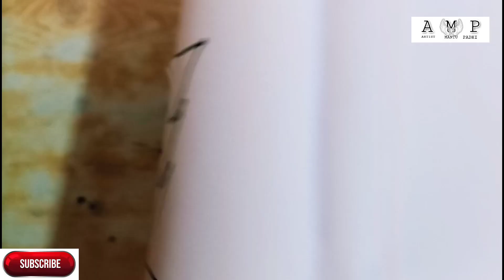How to draw simple drawings using only numbers for beginners | part -1 | Easy way for beginners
This is easy process for draw anything with number to improve beginner's hand set .